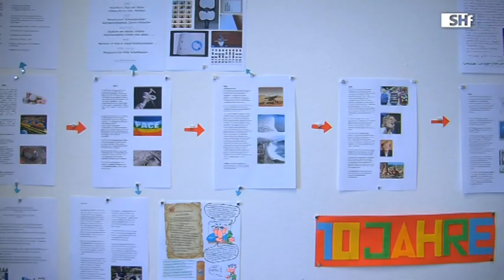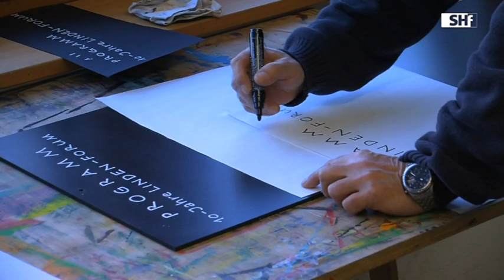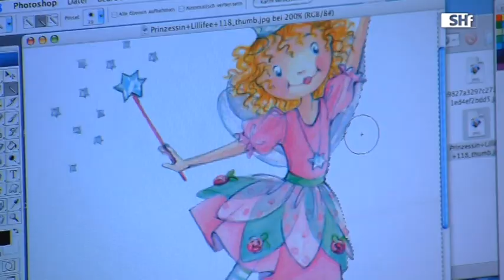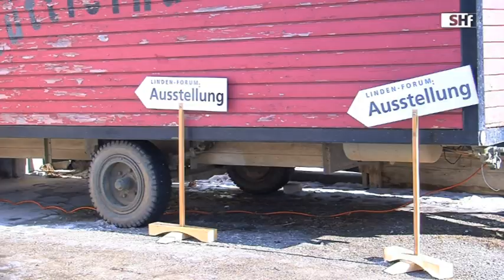10 Jahre Lindenforum - Schaffhauser Fernsehen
10 Jahre Lindenforum - Schaffhauser Fernsehen